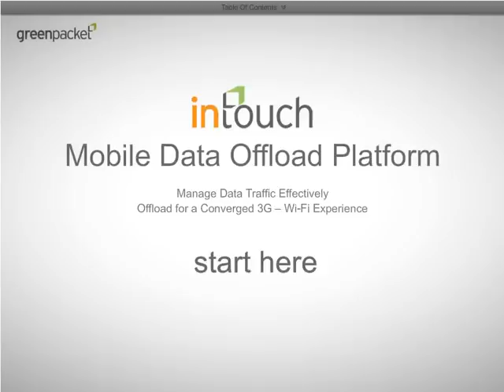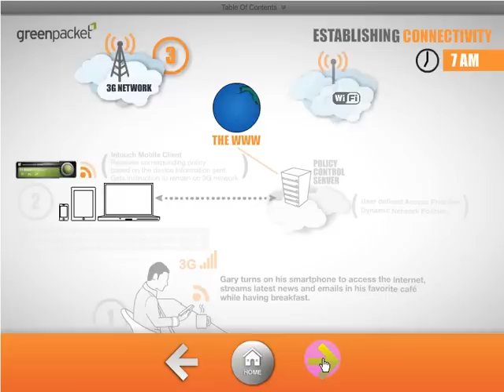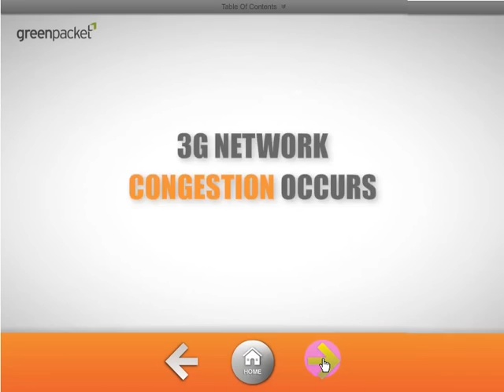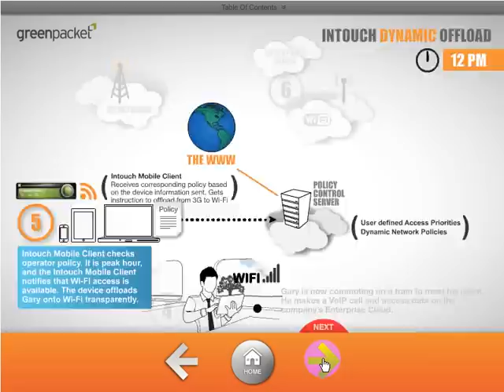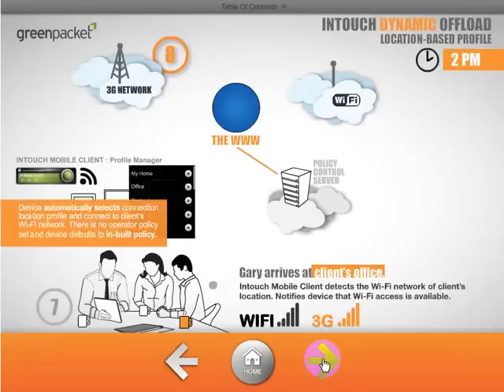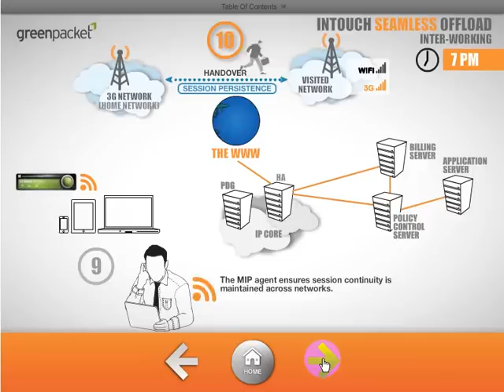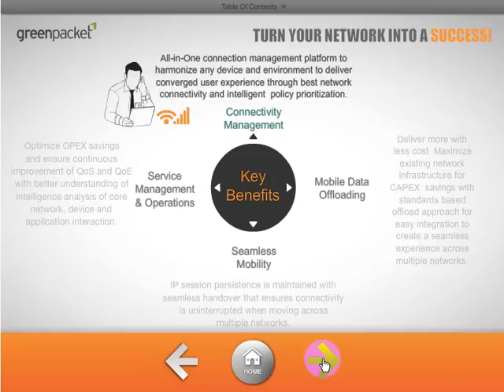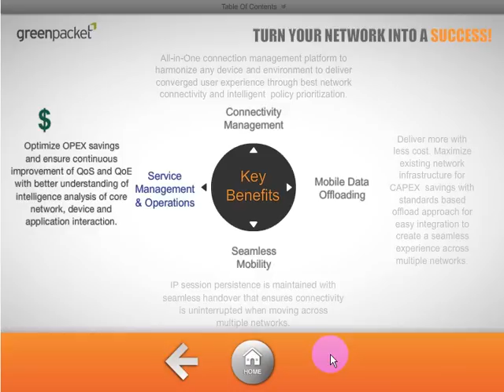WiFi Offload Story by Green Packet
The proliferation of smart devices has accelerated and shifted the way of interaction within the consumer's lifestyle. Be it at applications for work, home and leisure aspects of social networking, gaming or streaming video, it has become significantly convenient to stay connected regardless of the delivery mechanism and technology behind it. As a result, growing data traffic on networks has impacted carriers to keep business economically feasible. This explosive data growth is forcing service providers to react much faster to mobile authentication and security, mobile device configuration, and application support as an essential service.

From Static to Dynamic Offloading to Managed Offload via iWLAN, we have the right solution to meet all your data offloading needs. Watch this video and discover how our data offload client can jumpstart your offloading needs today!